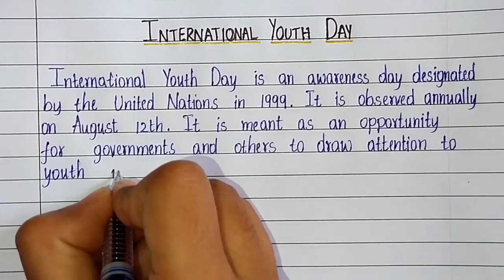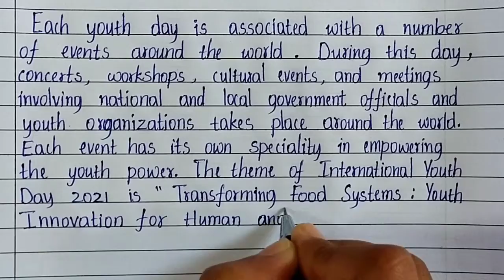Essay On International Youth Day || Essential Essay Writing || Youth Day Essay In English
international Youth Day Essay in english

international Youth Day speech in English

international Youth Day speech for school

write a speech on youth day

international Youth Day date

youth day is celebrated on

International Youth Day 2021 theme